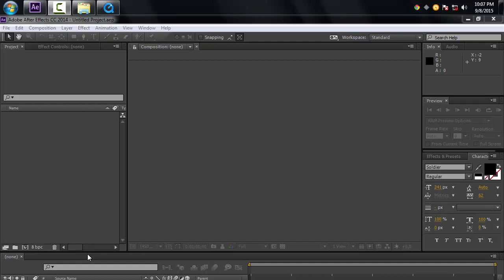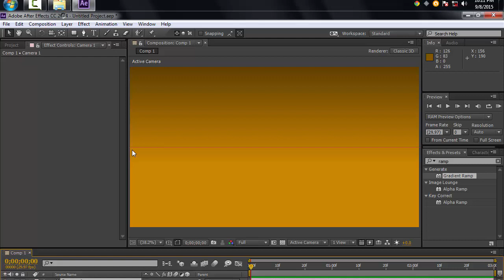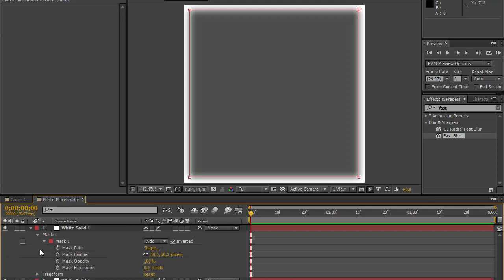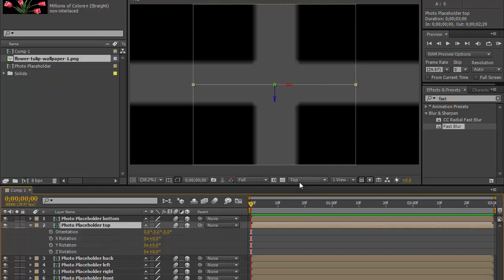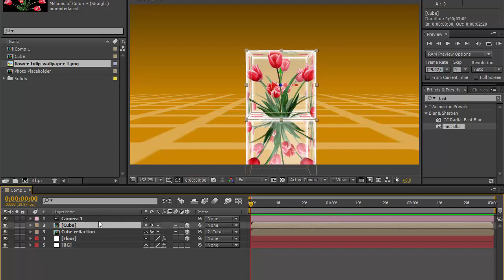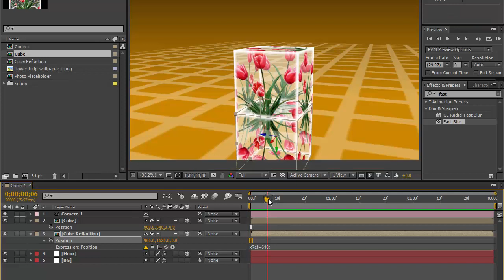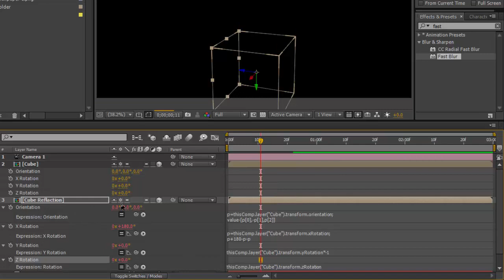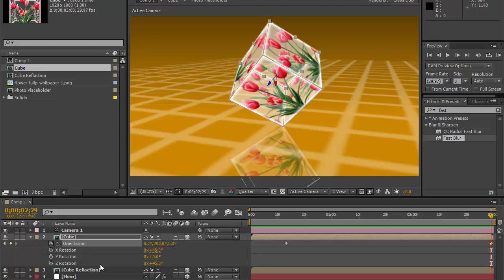How to Create Perfect Cube Reflection in After Effects Tutorial in Urdu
In this Adobe After Effects Reflection tutorial you could learn how to create a 3d cube and its perfect reflection.  and also you'll get some expressions.

Reflection Layer Expressions

Position

xRef=640;
yRef=360;
p=thisComp.layer("Cube 2").transform.position;
value+[p[0]-xRef,yRef-p[1],p[2]]

Orientation

p=thisComp.layer("Cube 2").transform.orientation;
value-[p[0],-p[1],p[2]]

X Rotation

p=thisComp.layer("Cube 2").transform.xRotation;
p+180-p-p

Y Rotation

thisComp.layer("Cube 2").transform.yRotation*-1

Z Rotation

thisComp.layer("Cube 2").transform.zRotation